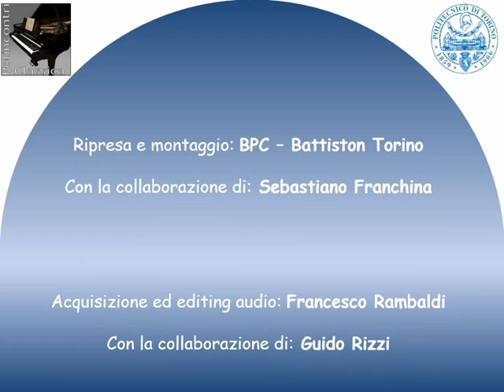F. Mendelssohn: Trois Fantaisies ou Caprices op. 16 - R. Prosseda